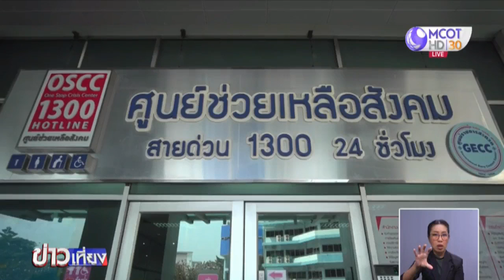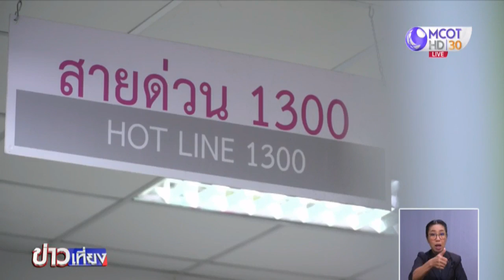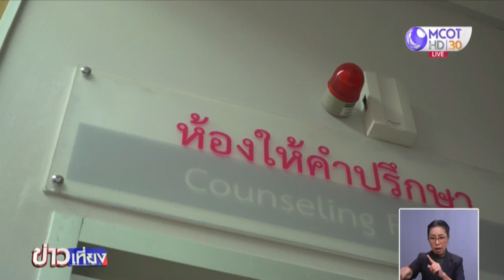พม.เปิดศูนย์ช่วยเหลือสังคม 24 ชม.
ศูนย์ช่วยเหลือสังคม ก.พัฒนาสังคมฯ เพิ่มช่องทางการเข้าถึงความช่วยเหลือให้กับผู้ประสบปัญหาทางสังคม สายด่วน 1300 และยังมีเฟซบุ๊ก และไลน์ เพื่อให้คนทุกกลุ่มได้รับความช่วยเหลืออย่างรวดเร็ว ตลอด 24 ชม.

📌เกาะติดข่าวโควิด-19 COVID19 คลิปยูทูบ คลิก